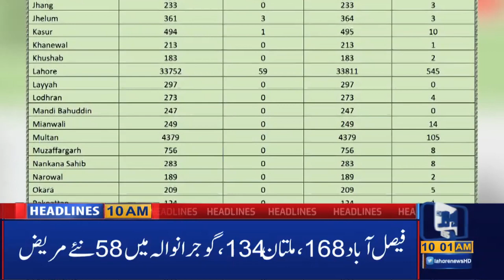Lahore News HD | 10 AM Headlines | 22 June 2020